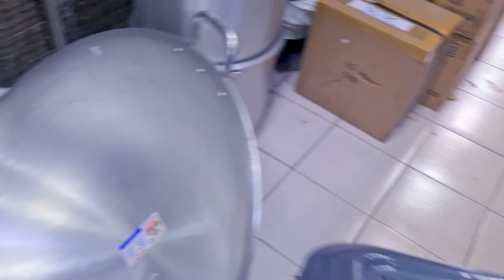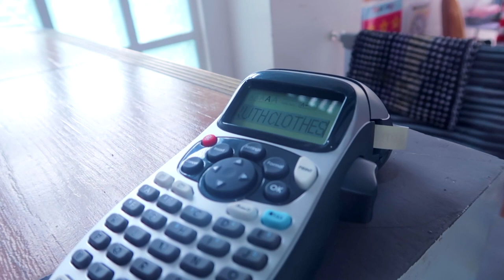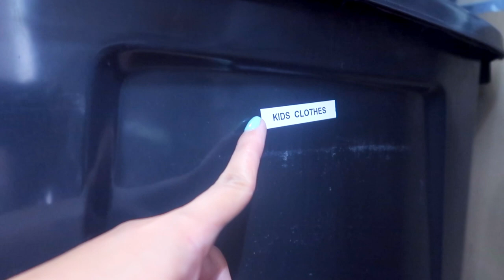MURANG BILIHAN SA BAGUIO + BODEGA ORGANIZE WITH ME by Mommy Ruth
Previous Vlog:

Items seen in the video:

Polygel Acrylic Nail Set - dm me to order @mommyruthph

Others:
Hard Drive:

Others:
Hard Drive:

100% my own HONEST REVIEW and opinion about products including partnerships with brands.